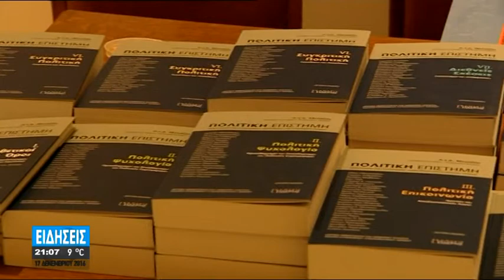ΔΙΠΛΗ ΕΠΙΒΡΑΒΕΥΣΗ ΓΙΑ ΤΟΝ ΟΜΙΛΟ ΚΑΡΑΤΖΗ